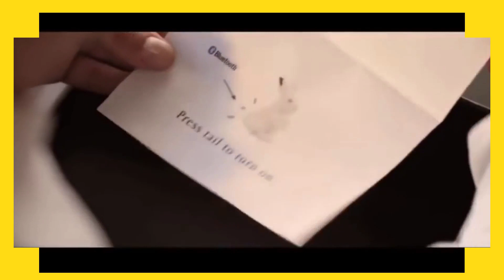[ TVC ] General Commercial #3 English Sub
Hope You guys like the videos :) and can cheer up your days
Always stay safe and don't forget to smile :)

Buy Marvel Avengers Action Figures:
Iron Man, Hulk, Black Panther, Captain America, Spider-Man, Ant-Man, War Machine & Falcon!

2018 - Present (Random Year) 1 oz Silver Bar Australia Perth Mint Dragon Series Rectangular Coin Brilliant Uncirculated with Certificate of Authenticity by CoinFolio $1 BU.